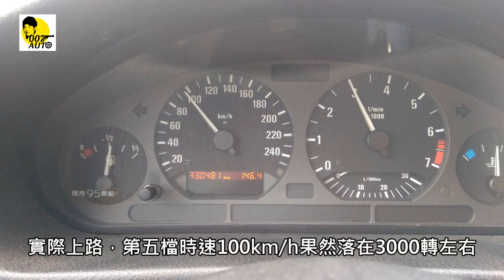限滑差速器L.S.D.是什麼？【007汽車教室】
限滑差速器是甩尾特技必備裝備，除此之外還有什麼特殊功能？